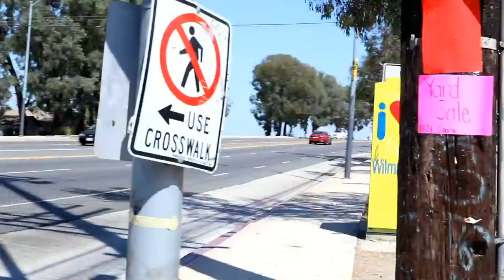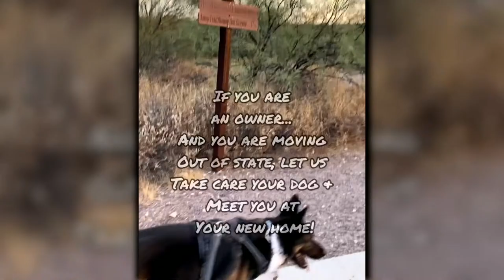ROYAL T - EPISODE 115 - ROADIUM RADIO - HOSTED BY TONY A. DA WIZARD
MS. SANCHA